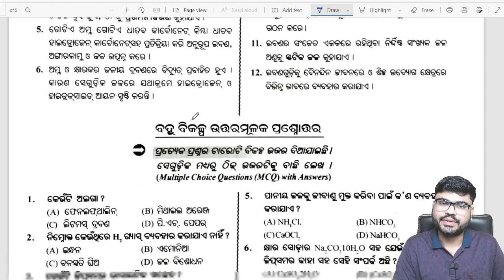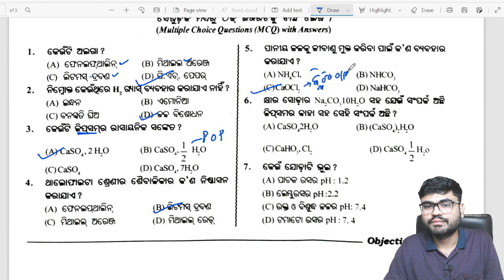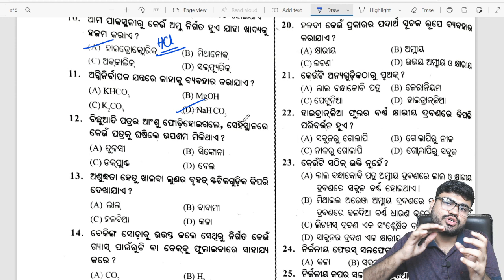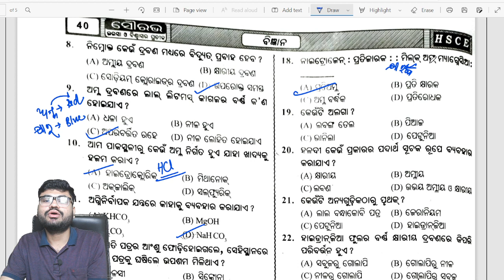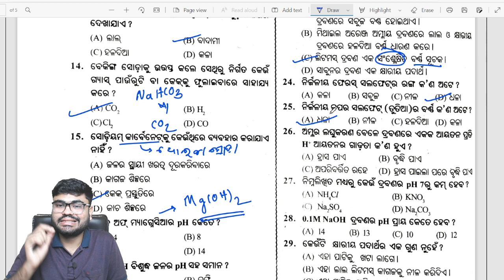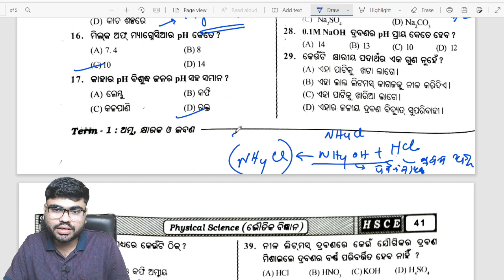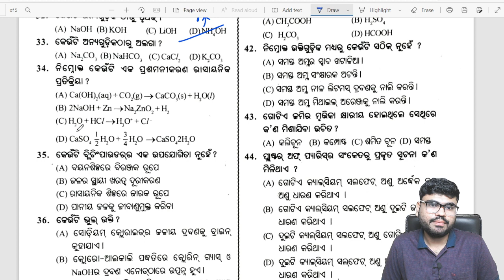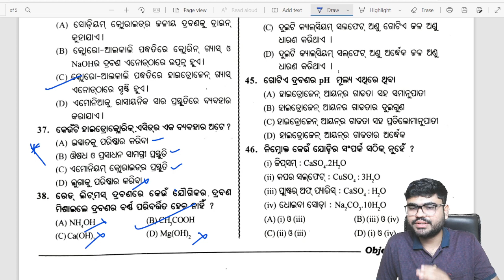Class 10 SA-1 MCQ Practice Physical Science Chapter 2 | Acid Base And Salt [MCQ]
In this video I will discuss 10th class Physical Science Chapter 2 Acid Base And Salt Questions Practice For SA-1 [MCQ]

Web version ( org code -QGURI)